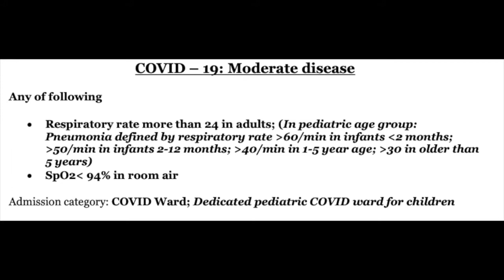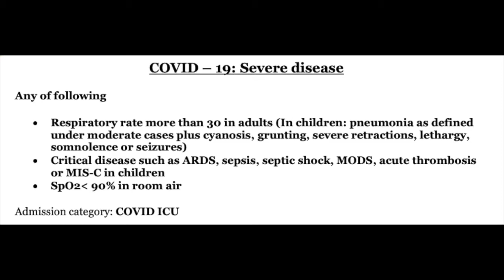COVID 19 : Guidance if you are positive - Dr.Karthik.R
You have any COVID symptoms OR Tested Positive? Don't no what to do next ? Don't panic. Consult us for guidance. Share with your family & friends.